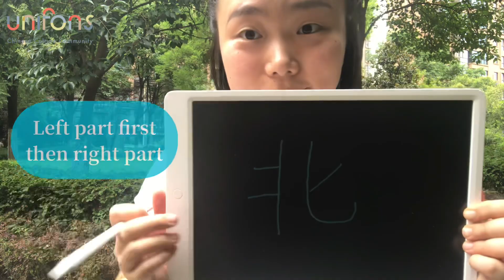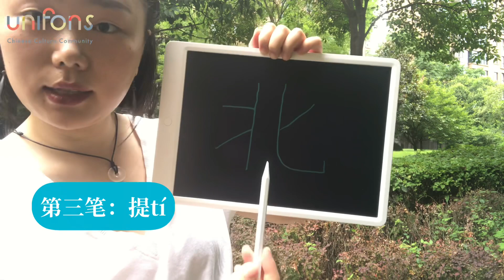【HSK1-3 Writing 】Daily Word HSK NO.11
Full video please check our Youtube channel or check our bio

“北”
běi

第一笔：竖 shù
第二笔：横 héng
第三笔：提tí
第四笔：撇piě
第五笔：竖弯钩shùwāngōu

xiěhǎo le mā ?
写好了吗？
Finished?

jiǎndān ma?
简单吗？
Easy?

Learn and live a way you love🕊️

Follow us and check our channels for learn more Chinese resources!
Furthermore, you can click on our Etsy web to get your Chinese writing worksheets ！

Our bio 😊 is waiting for you!